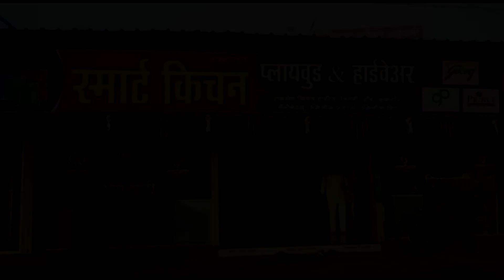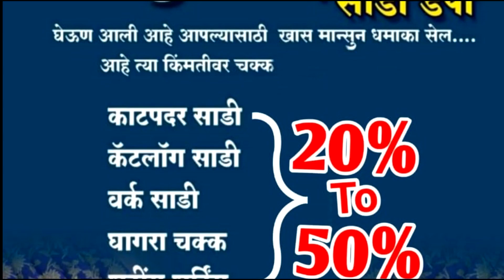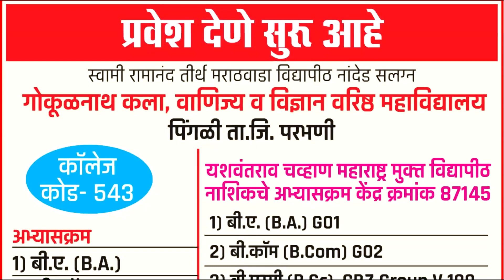Parbhani News: 7 September 2023 लोकसमीक्षा सुपरफास्ट बातमीपत्र..